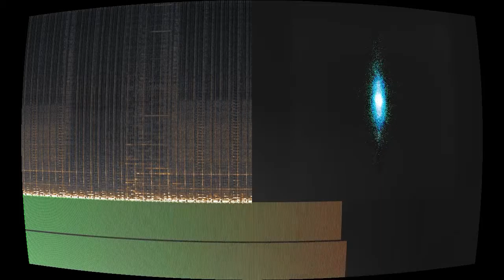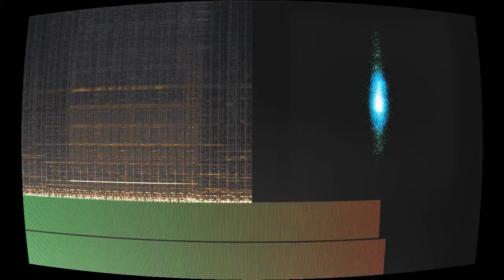Circles of Black and Red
“Circles of Black and Red” by Kevin Hartnell